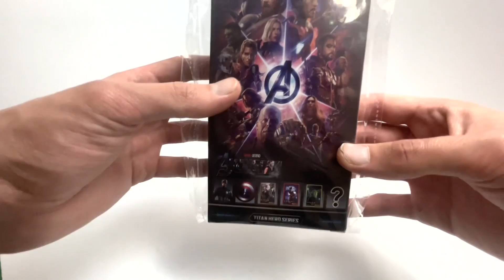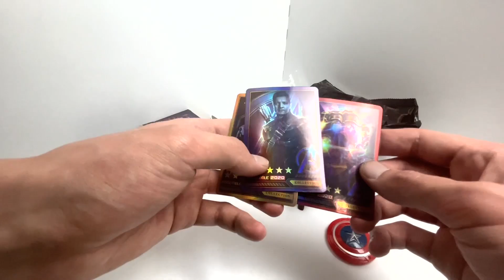Unpacking The Collection Of Avengers What kind of avenger did I get